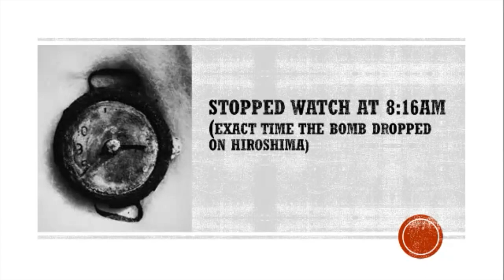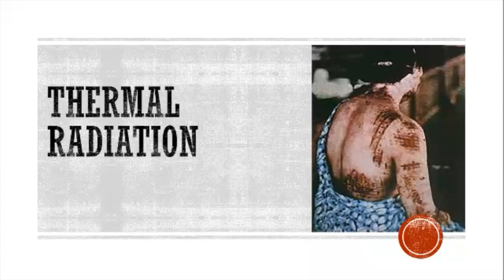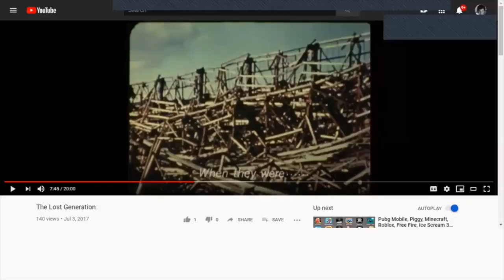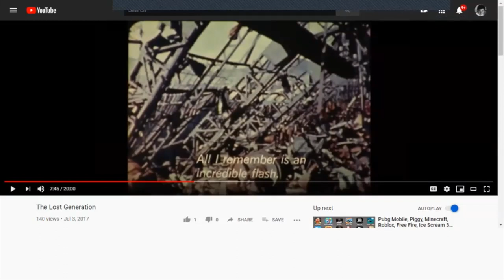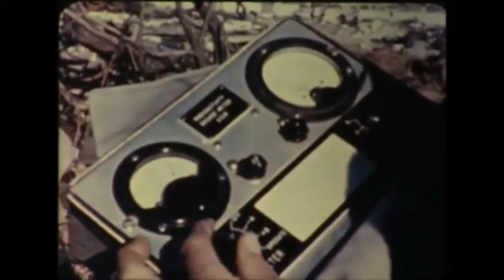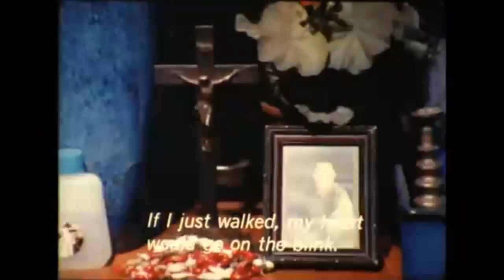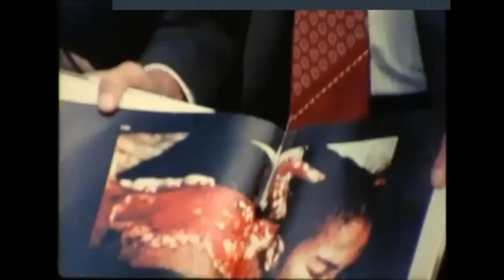An Afternoon with the Author - Melinda Clarke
The Nisei Veterans Memorial Center welcomes Melinda Clarke as she shares the backstory to her book of interviews "Waymakers for Peace: Survivors of Hiroshima & Nagasaki Speak".